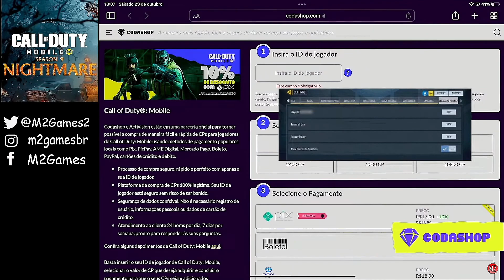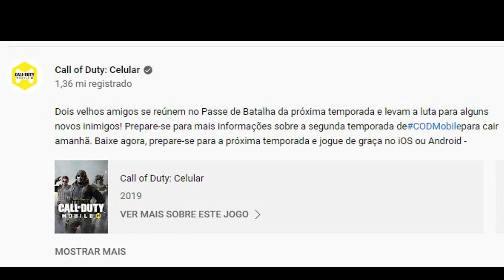GHOST ESTÁ DE VOLTA! CALL OF DUTY MOBILE SEASON 2